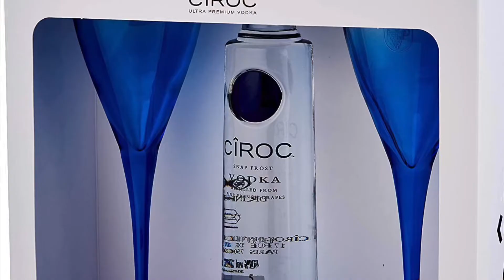Saturday 13 March interview with the boss and tirina Nicole promo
Saturday March 14 10:pm interview with the boss and tirina Nicole promo support